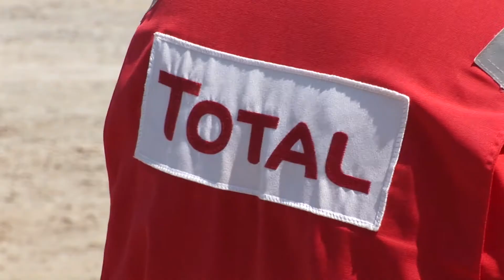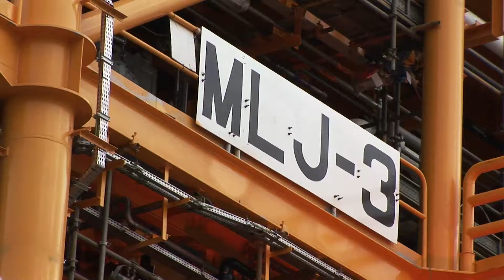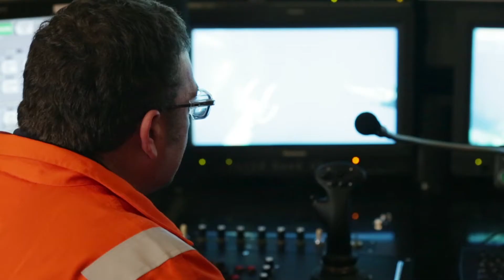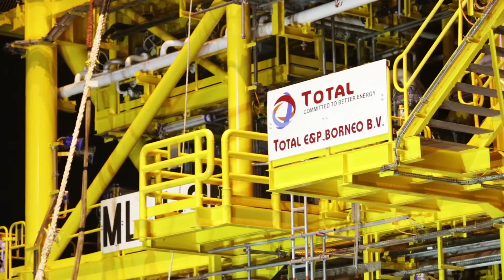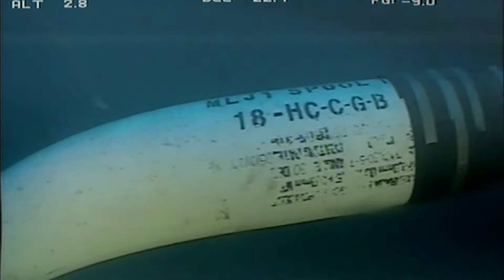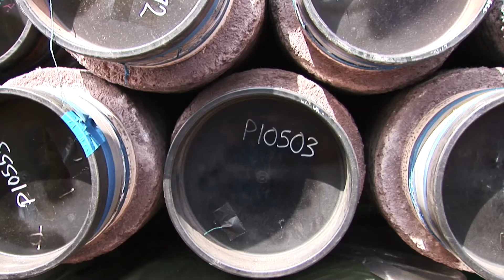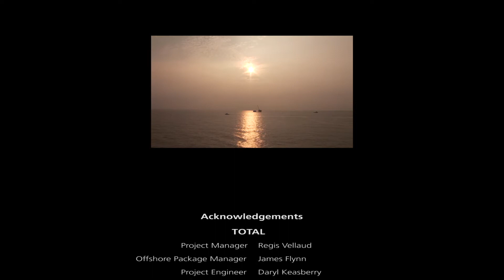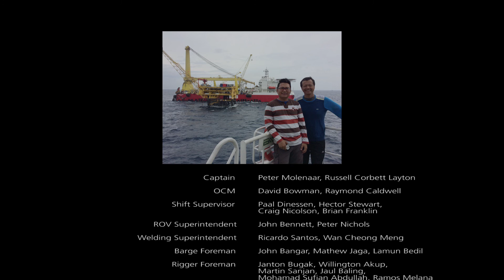Maharaja Lela South Project, Brunei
EPC02, Block B, Maharaja Lela South Project, Brunei

The Maharaja Lela field is located in Block B, approximately 50 km offshore Brunei, at water depth of 65 m. Total E&P Borneo B.V. (TEPB) has ownership stake of 37.5% in the field, in partnership with Shell Deepwater Borneo Limited (SDBL) and PB ExPro (PBE), whose interests in the field are 35% and 27.5% respectively. Operatership of the field is assumed by Total E&P Borneo B.V.

Further expansion and development of the Maharaja Lela field was executed through the Maharaja Lela South (MLS) project for which SapuraAcergy was entrusted by Total E&P Borneo B.V. to perform the entire offshore installation scope of work.

Project Facts:
Location: 50 km offshore Brunei
Client: Total e&P Borneo B.V.
Water Depth: Approximately 65 m
Vessel Utilised: Sapura 3000 and other marine spread

Scope of Work:
1. Transportation and installation of new wellhead platform and
    tie-in to the existing pipeline system
2. Decommissioning and replacement of a section of the existing
    export pipeline
3. Installation of new CRA pipeline with associated tie-ins
4. Replacement and installation of a new riser
5. installation of subsea structure at the Wye tie-in location
6. Pre-commissioning